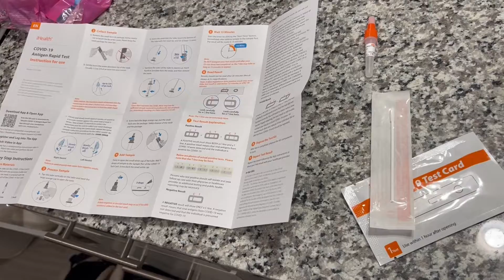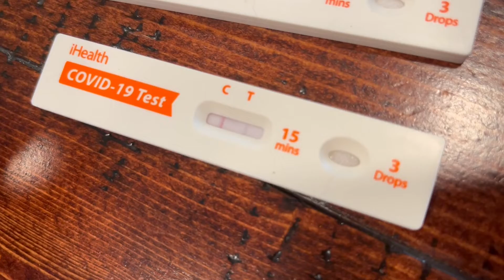Starting to nanny, Interview prep | WEEKEND IML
June 6-8

I started nannying for my best friend this weekend. And I have been getting ready for my big interview!!! Also I threw some blueberries haha